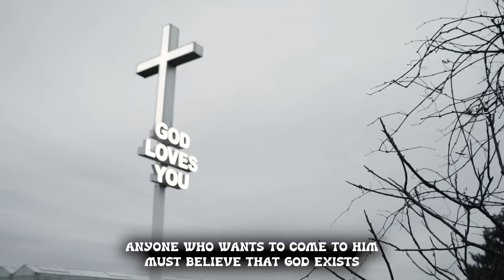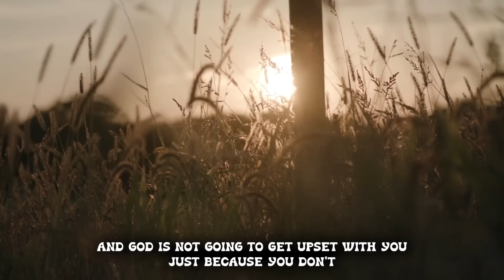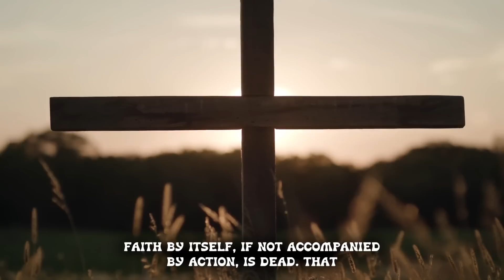How to Please God | Alex Wilson